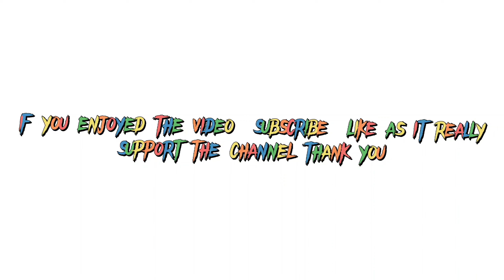Alpha_12_media Static 21 Rolla (GTA SA MOBILE)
Hey guys! WELLCOME BACK

features
- HQ BODY
- HQ WHEELS
- HQ STANCE
- HQ NUMBER PLATE

Help me reach 1k thanks 🙏

 ️ WARNING ️❗❗❗

DON'T RESHARE MY VIDEOS END WHEN YOU USE MY MODS MAKE SURE YOU INCLUDE ME AS A CREDIT

 CREDIT: LIBERTY CITY